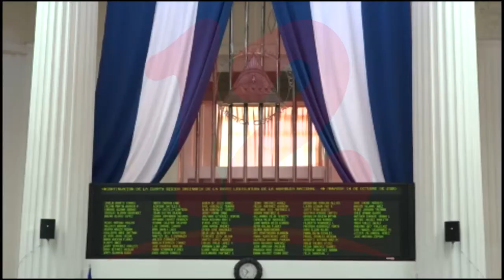Aprueban iniciativa de ley de agentes extranjeros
NosResistimosAlEmbargo Iniciativa de Agentes Extranjeros se convertió en ley el pasado jueves.